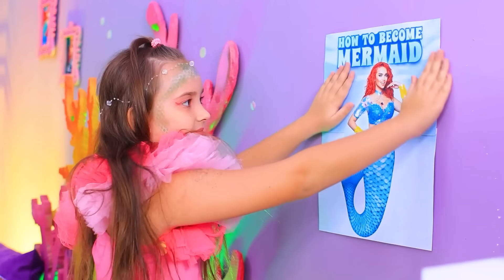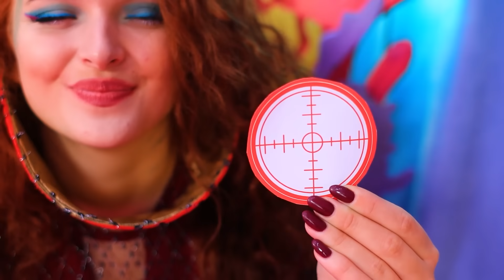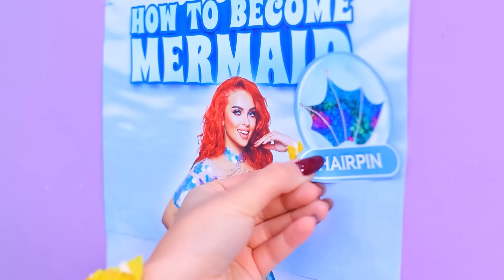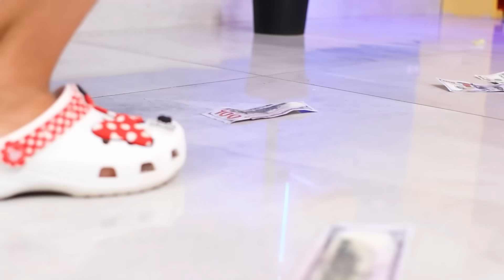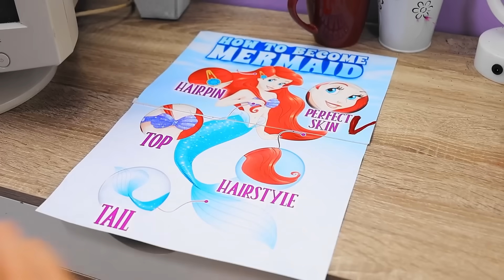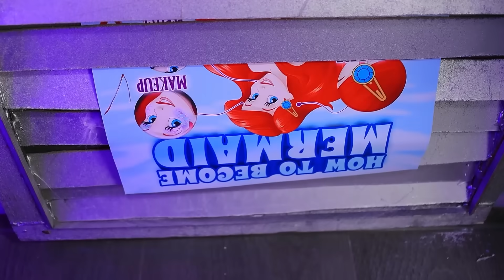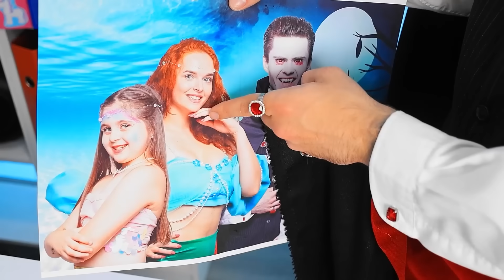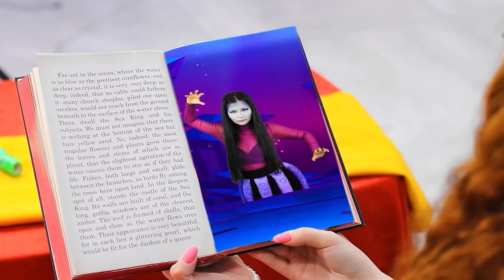Elemental Dungeons / Ember Became a Mermaid / Wade Missing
Family Elementary in real life! Follow the exciting adventures of the Elementary family as they enter the world of reality. Follow Amber's transformation as she becomes a mermaid and experience a world of magic and magic with this incredible story.